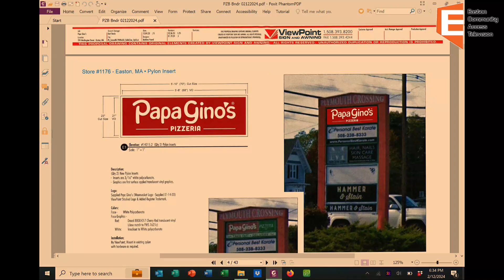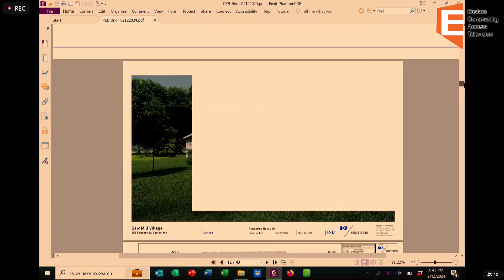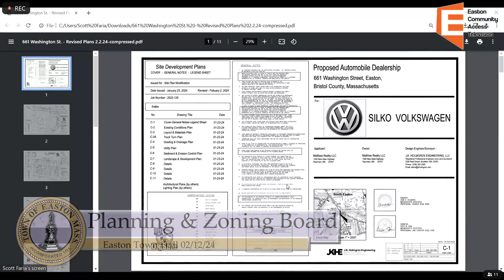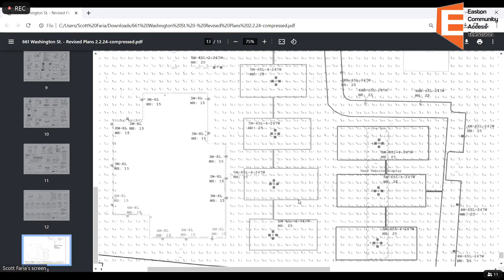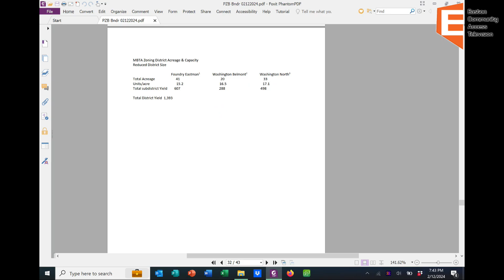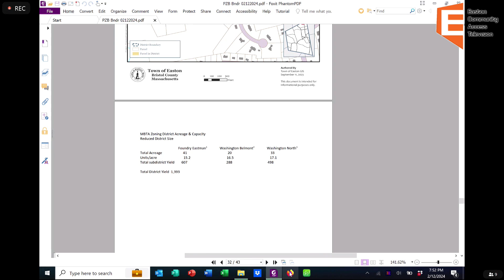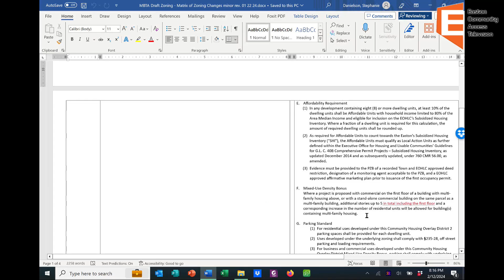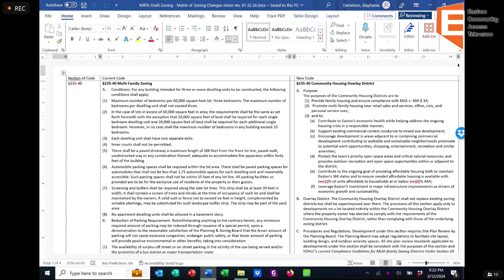Planning & Zoning Board 02/12/24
Planning & Zoning Meeting
Easton Town Offices Corona Room
02/12/24